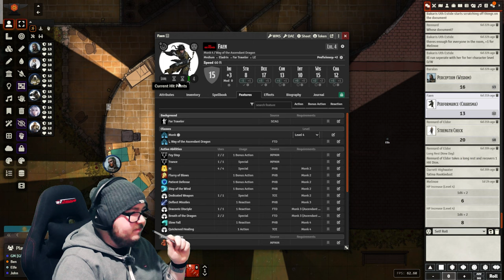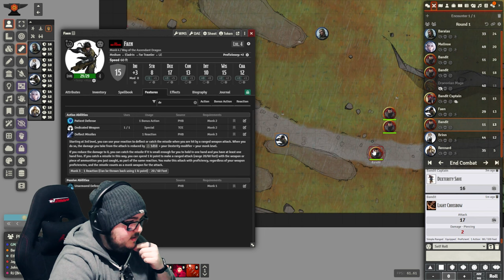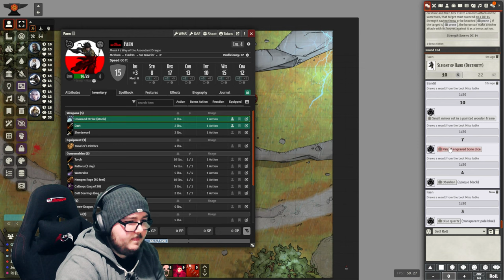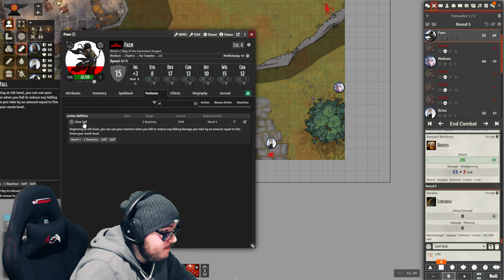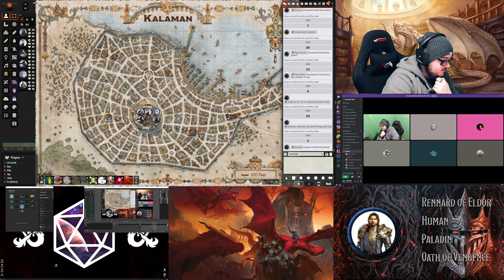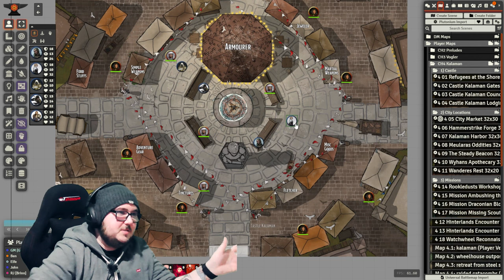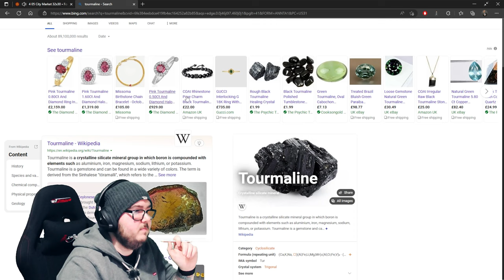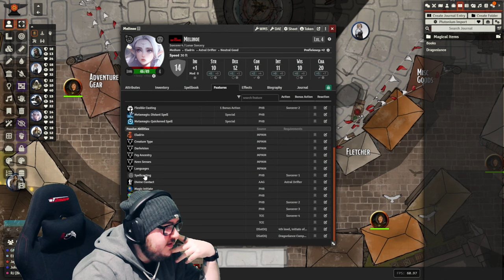Dragonlance: SotDQ - Session 5 - Welcome to Kalaman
Pleased to meet you, hope you guess my name
But what's puzzling you is the nature of my game

A long 2 days has passed since the fall of Vogler. Arriving as Refugees in Kalaman your power was once mor extended by the mayor: Seek ou the government in Kalaman and secure refuge and asylum for the Vogler people.

Darret, given a fresh new set of armour followed on the 2 mile hike to the city, in the castle upon the hill you once more met a foul face - Bakaris the younger. His father, already dealing witht he council but with no authority. Yous interrupt the meeting and unravel each and everyone one of his lies.

A descision to be made results in your group - and a new friend Brinn Merrold of Kalaman - becoming a black-ops esque special taskforce in defeating the Red Army. Yous and.. Bakaris. However Vogler is also given refuge and young Darret, now sworn in as a Knight of the Crown looks to Kalaman as a trainer whilst Rennard looks to Solamnia as a Crown.

With first orders to find an inventor who can help assertain the "dragon" that nearly killed yourselves, you have 4 hours before you must leave... and yuou just woke up.

Find me here:
TW: @ItsScottish